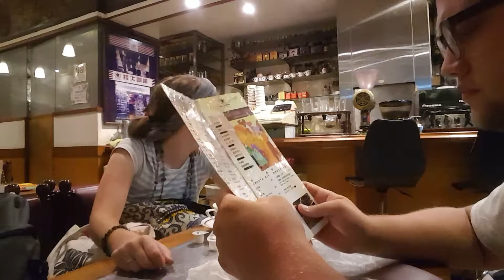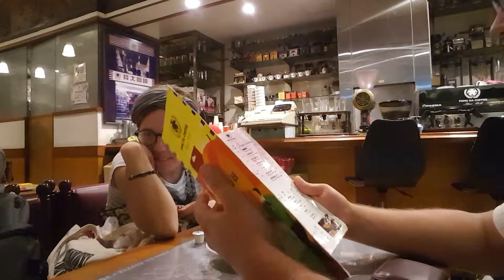Fong Da Coffee House, Taipei Taiwan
We drink coffee and talk about things. Audio is a bit rough, because of the coffee roaster nearby.